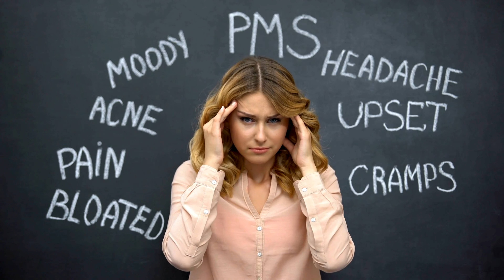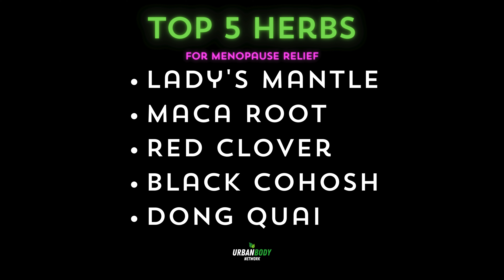5 Powerful Herbs for Menopause Relief: Natural Treatments Unveiled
Discover the top 5 natural herbs that offer relief from menopause and perimenopause symptoms. This video dives into the science and benefits of Lady's Mantle, Maca Root, Red Clover, Black Cohosh, and Dong Quai.

Learn how these natural remedies can help manage hot flashes, mood swings, and other menopause-related symptoms effectively. Join us as we explore herbal treatments that can make your menopause journey smoother.